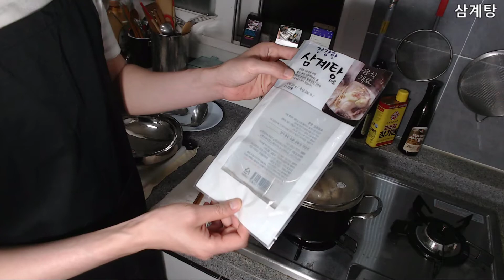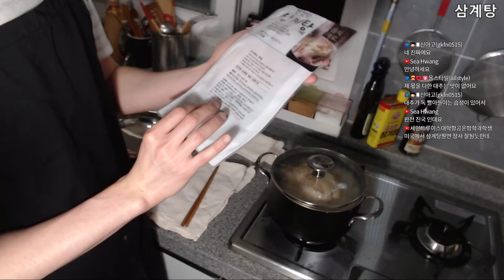자취남 요리 삼계탕 집밥 남캠 김톰슨 2019 05 25